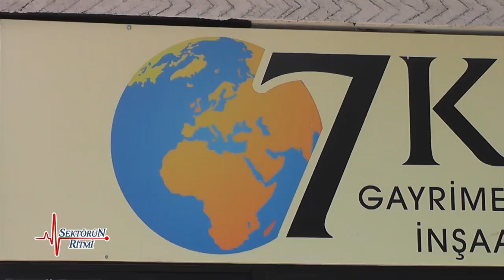7 KITA GAYRİMENKUL (TGRT EU SEKTÖRÜN RİTMİ PROGRAMI)